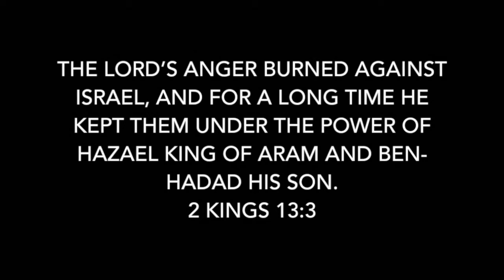Hazael and Ben Hadad of Aram-Damascus + the Stele of Zakkur